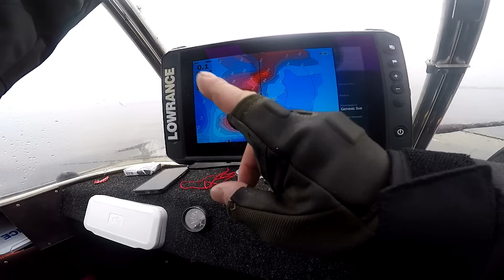!!!!СТОЯНКА МАМОЧОК ЗНАЙДЕНА !!!! Старий робочий селікон не підвів, Ловля пасивного СУДАКА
Друзі привіт, Ловля пасивого судака досить проста, Потрібно підібрати ключик, Перебрати Ваш арсенал і судак клюне, Селікон чи мандула чи може щось ручної роботи але обовязково щось можна підібрати і рибалка на судака стане результативною